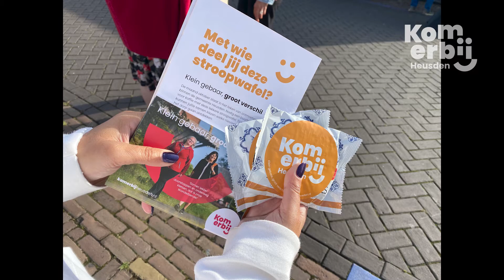Kom Erbij in Heusden! Klein gebaar, groot verschil.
Op donderdag 30 september begint landelijk de Week tegen Eenzaamheid. Op de markt in Vlijmen en in de vesting (en 1 oktober in Drunen) trapte wethouder Peter van Steen de Maand van de Ontmoeting af met de start van de campagne ‘Kom Erbij!’. In Heusden staan ontmoeten en verbinden geen week, maar een maand lang centraal met als doel dat het doorlopend aandacht blijft krijgen. Oktober wordt een bijzondere maand met een bomvolle kalender met ruim driehonderd activiteiten en een lokale communicatiecampagne.

De aftrap van de Maand van de Ontmoeting deed wethouder Peter van Steen samen met de coalitie Kom Erbij Heusden, die we sinds 2019 hebben, eerder onder de naam ‘Kerngroep tegen eenzaamheid’. Het hele jaar door besteed de coalitie aandacht aan het signaleren, ter sprake brengen en (preventieve) bestrijding van eenzaamheid. Hier is binnen de gemeente extra budget beschikbaar voor gesteld. Dat het nodig is blijkt uit onderzoek. Wist je dat maar liefst 44% van onze inwoners aangeeft zich wel eens eenzaam te voelen. In sommige wijken geldt dit zelfs voor bijna de helft van de inwoners!

Maand van de Ontmoeting
In oktober openen tijdens de Maand van de Ontmoeting meer dan honderdvijftig Heusdense verenigingen en stichtingen (extra) hun deuren om inwoners uit te nodigen mee te doen. Door een ingrijpende gebeurtenis, zoals een echtscheiding of het verlies van een dierbare, ligt eenzaamheid op de loer. Door corona vertoefden we ook meer binnenshuis. Dat kunnen allemaal redenen zijn waarom het voor sommigen spannend is om (weer) deel te nemen aan activiteiten. Daarom is de boodschap van de wethouder en de coalitie: “Heb je een familielid, vriend of buur die zich misschien eenzaam voelt? Bedenk dan: er is altijd iets dat iemand leuk vindt om te doen, samen met jou of met anderen. Dus neem eens iemand mee van wie jij denkt dat die persoon een steuntje in de rug kan gebruiken. Met dat kleine gebaar maak je een groot verschil!”

Lokale campagne
Heusden focust bewust op ‘ontmoeten en verbinden’ in plaats van ‘eenzaamheid’. Het gaat erom mensen weer een beetje meer te betrekken en te helpen uit hun isolement te komen. Hoe fijn het is om (weer) onder de mensen te komen, het gezellig te hebben én je nuttig te voelen, blijkt uit de lokale initiatieven die in de campagne centraal staan. Zij lichten toe hoe zij bijdragen aan (preventieve) bestrijding van eenzaamheid in Heusden. Je ziet ze op posters, in de campagnevideo’s en op de Samen met diverse partijen en ook de Buurt Bestuurten wordt de campagne actief uitgerold. Wellicht ontvang jij wel één van de paar duizend ansichtkaarten met een duo-verpakking stroopwafels als uitnodiging om mee te gaan naar een activiteit.